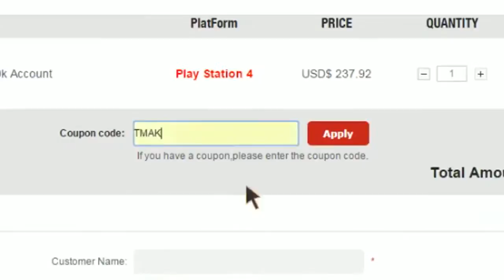OMG MY BEST SQUAD ON FIFA 15 ULTIMATE TEAM!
OMG MY BEST SQUAD ON FIFA 15 ULTIMATE TEAM! TOTS AUBAMEYANG, HERRMAN & MORE ► can we hit 75+ likes?

FIFA 15 LIGA BBVA TOTS PACK OPENING - PACKED 2 90+ RATED TOTS IN A PACK & TOTS RONALDO NOW IN PACKS!

LUCKIEST BUNDESLIGA TOTS PACK OPENING ON FIFA 15 ULTIMATE TEAM! FIFA 15 Team of the season luck!

99 PACE AUBAMEYANG IS OP!!! - SWETIEST TEAM ON FIFA 15 ULTIMATE TEAM (fifa 15 Squad Builder)